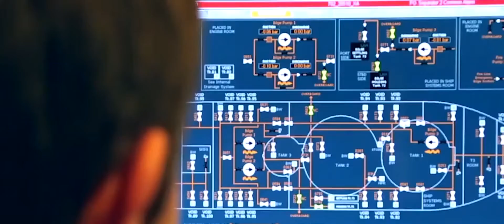Orange Marine: High seas, high tech and high levels of sustainability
Follow the Data Centre stories further...